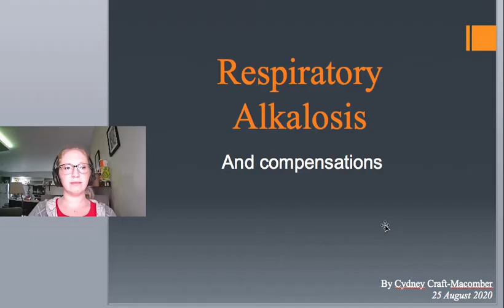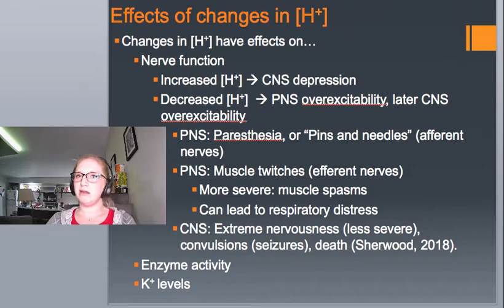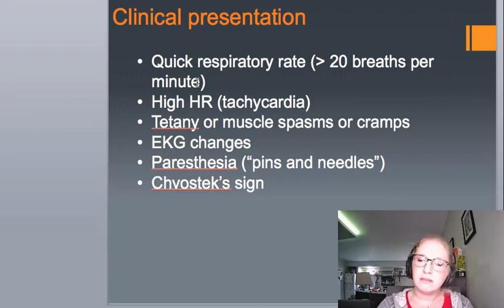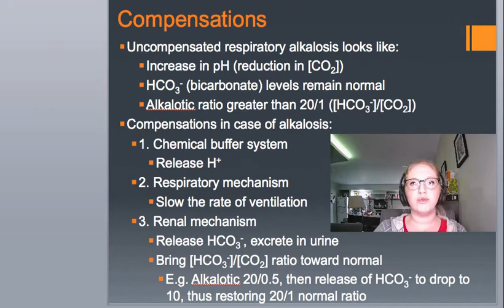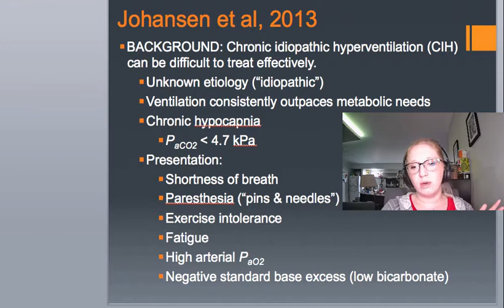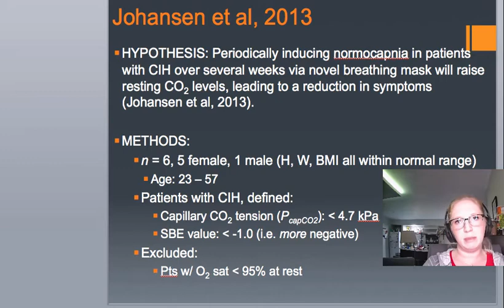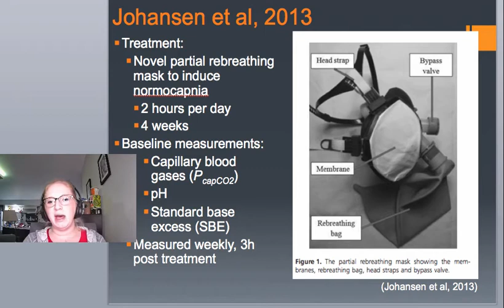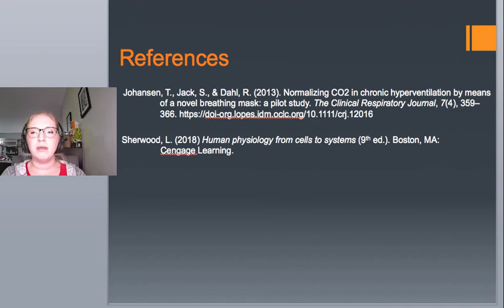Respiratory Alkalosis | Physiology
This is a presentation on respiratory alkalosis and its compensations.

References:

Johansen, T., Jack, S., & Dahl, R. (2013). Normalizing CO2 in chronic hyperventilation by means of a novel breathing mask: a pilot study. The Clinical Respiratory Journal, 7(4), 359–366.

Sherwood, L. (2018). Human physiology from cells to systems (9th ed.). Boston, MA: Cengage Learning.